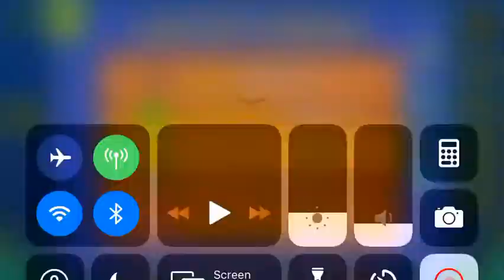Aether Ship (All Coins)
1st Coin: 0:31. Flip up to get the coin.

2nd Coin: 0:55. Hop above this block to get the coin.

3rd Coin: 1:02. Ignore the yellow orb to get the coin.